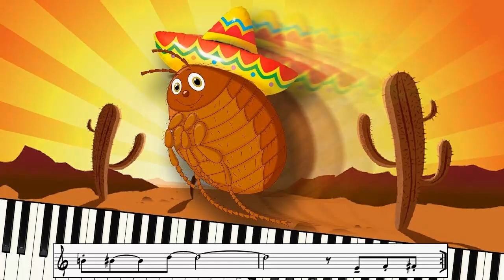Spanish Flea Scribble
You can also let us know what you would like to see next in the comments.
We now have many of our unique videos in this channel.
So, "Just Feel Good" and enjoy our unique presentation.